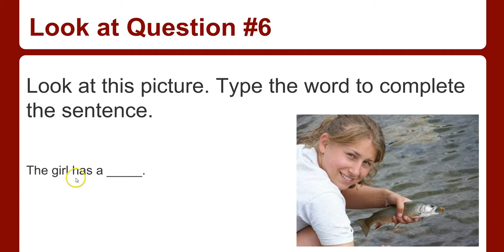BIE Cyber Phonics K10.6